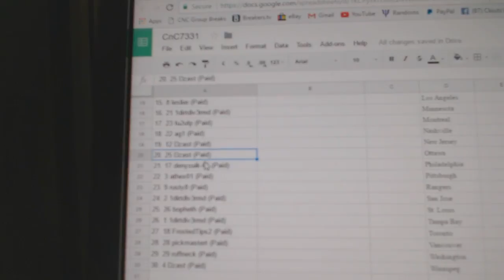Team Draft Order - C&C GB #7331